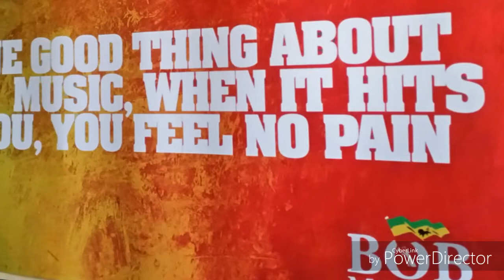Positive vibration 3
Constellations.  Liverpool. June 11th 2016